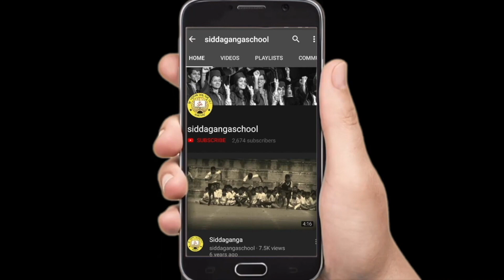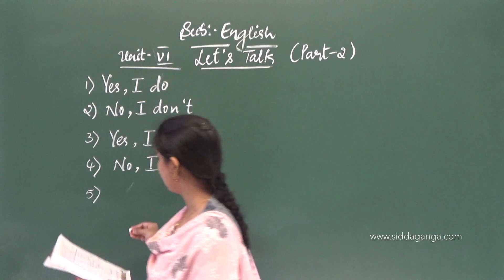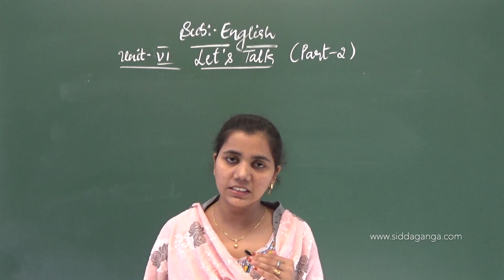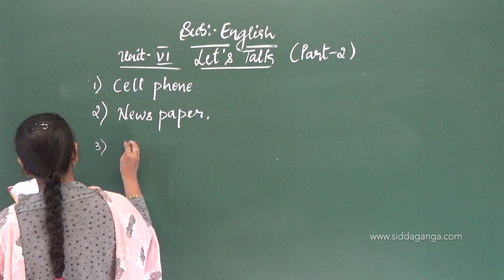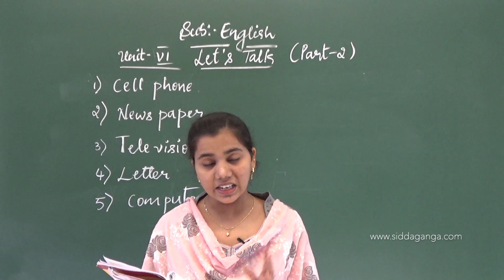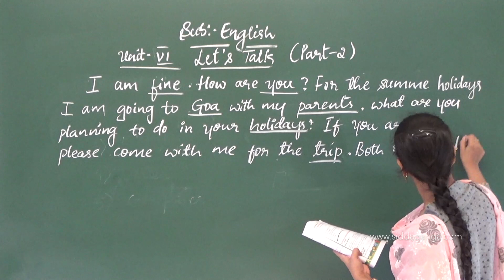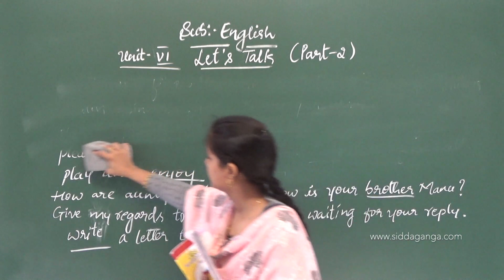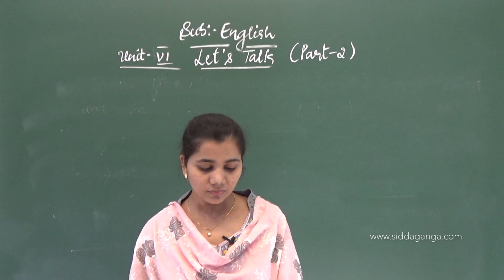STATE 3 - ENGLISH - LETS TALK - PART 2